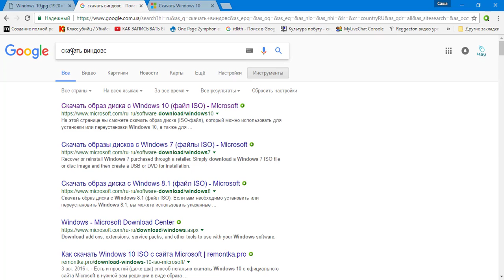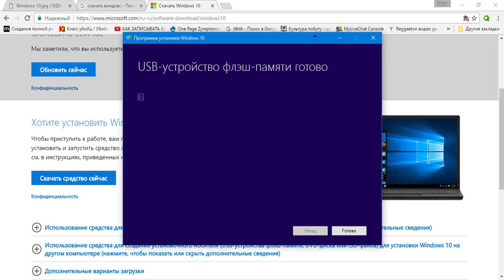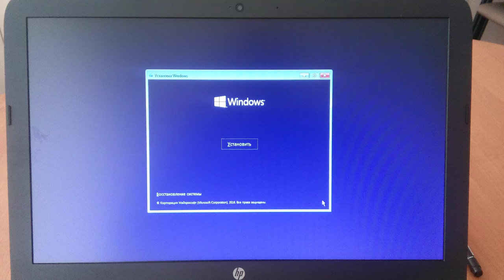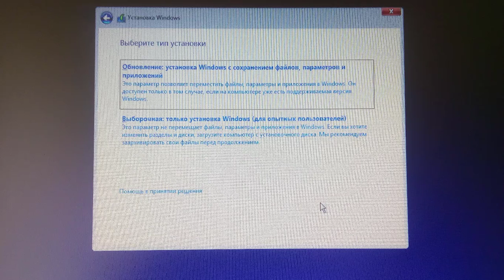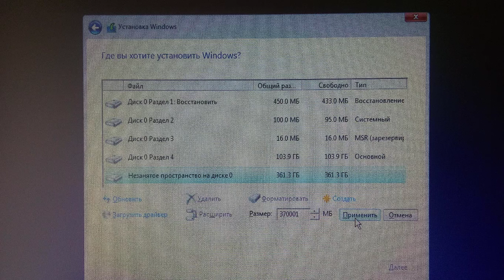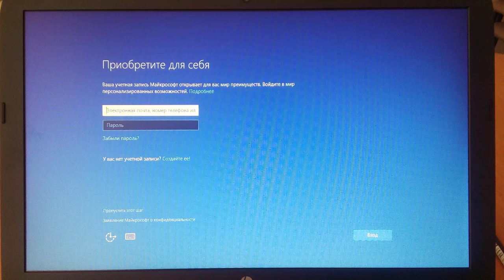Как установить Windows 10 если есть лицензионный диск, а сидирома нет